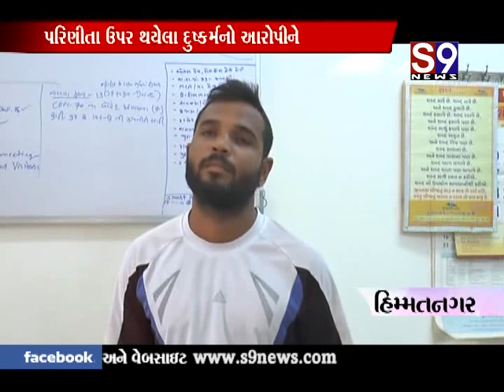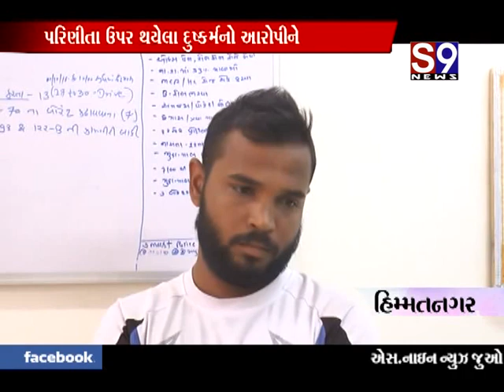હિંમતનગર : પરિણીતા ઉપર થયેલા દુષ્કર્મના આરોપીને પોલીસે ઝડપી પડ્યો